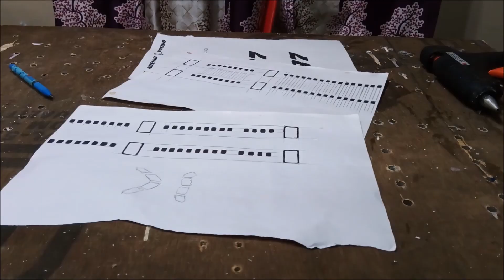Boeing 787 Dreamliner(Glider) Build Video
Made the DREAMLINER from EPS foam and tried to fly it without any motors or electronics

100W Glue Gun with Glue Sticks
9v Batteries and Connectors